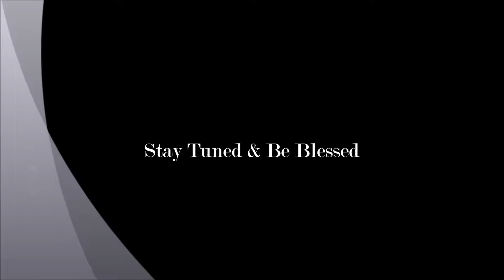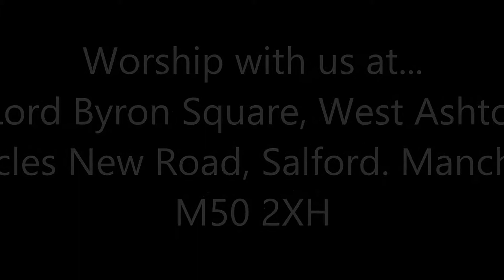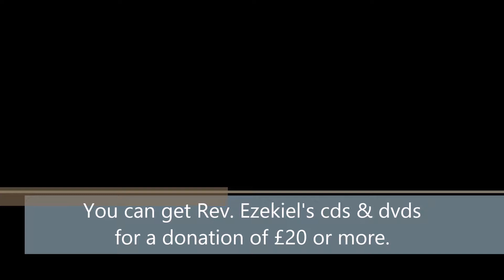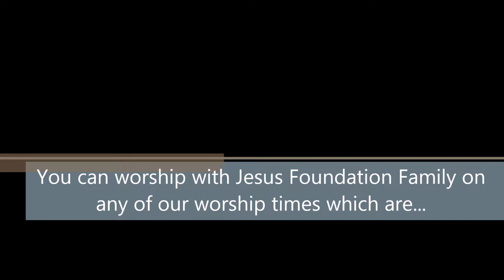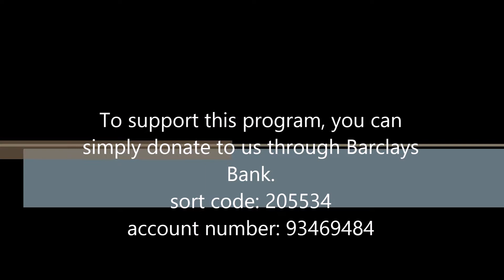Rev. Chibuzor Ezekiel - Growing In Grace